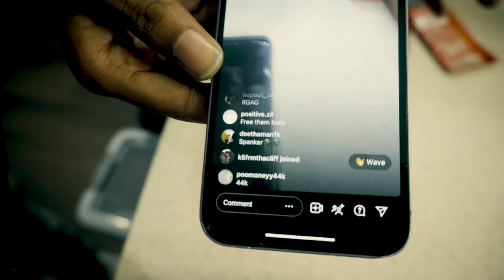Spank - Call It A Day (Official Music Video)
Spank - Call It A Day
Directed By: @GordoVisualz